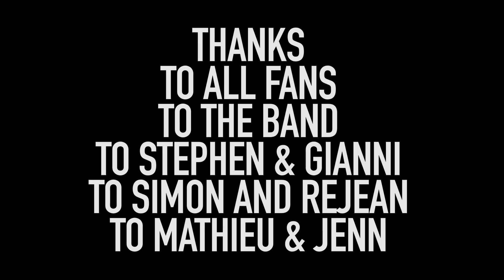02. MARILLION VIDEO PODCASTS - David Brown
02. MARILLION VIDEO PODCASTS - David Brown

Sound : Stephen Carmichael & Réjean Gagnon.

Research : Gianni Martinez, Stephen Carmichael & Jeff Denis.

Images : Jeff Denis, Gianni Martinez & Simon Perrier.

Editing & Directing : Jeff Denis